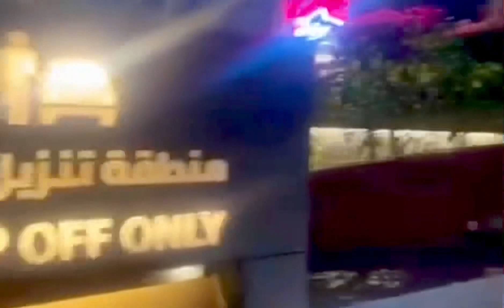melmckoi familybonding ksa alkhobarsaudiarabia